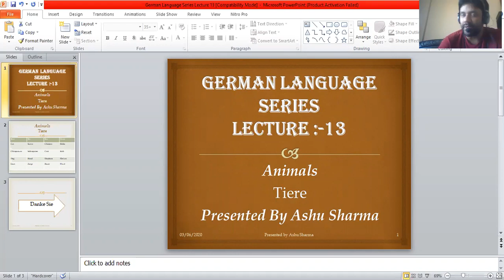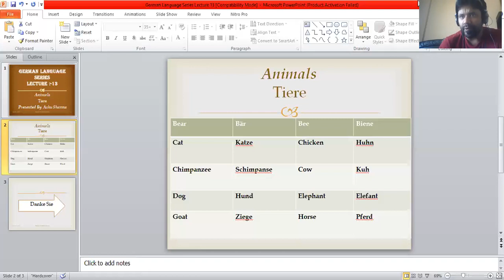German Language Series Lecture 13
In this session , I have included Animals name in German Language.
Hello everyone,
I have created my You Tube channel for Computer Science & Engineering students. This is my effort to publish my digital study content for benefits of students. Please support me to achieve my objective of spreading knowledge in society. Your suggestions are valuable to me for improvement.
For German Language Lecture Series:-